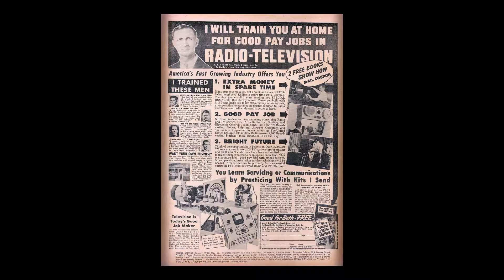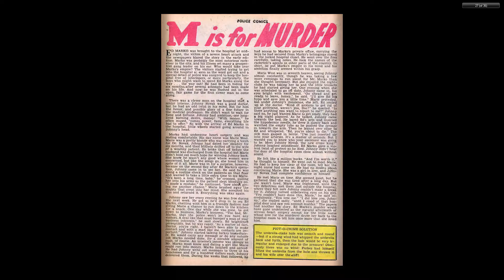Police Comics 123